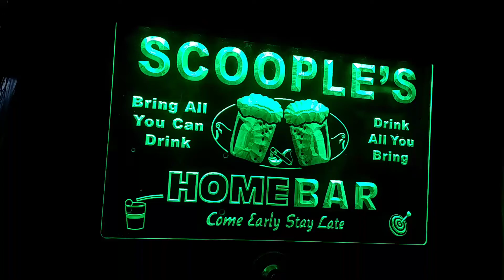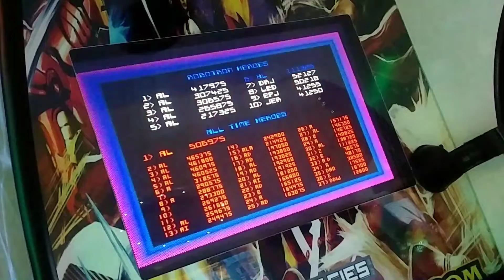Robotron January 26, 2020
Robotron live game via Scoople